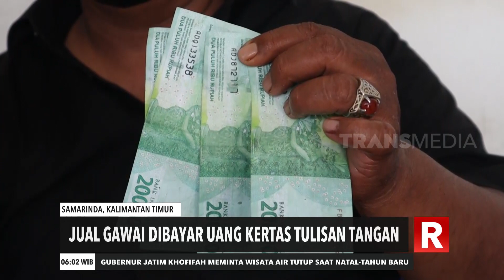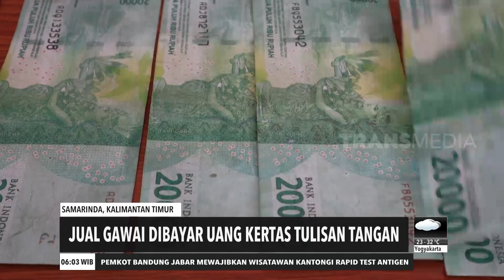Jual HP Dibayar Kertas | REDAKSI PAGI (22/12/20)